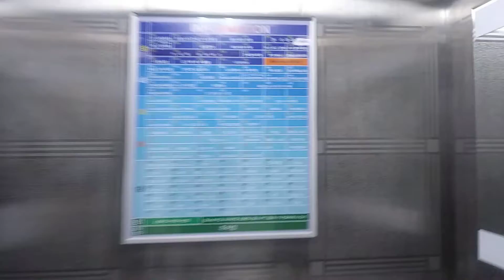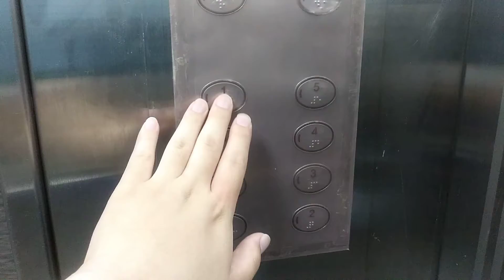경기도 용인시 수지구 신봉2로 2 신봉동 신봉동센트럴500상가 티센크루프동양엘리베이터 탑사기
장애인용 1호기